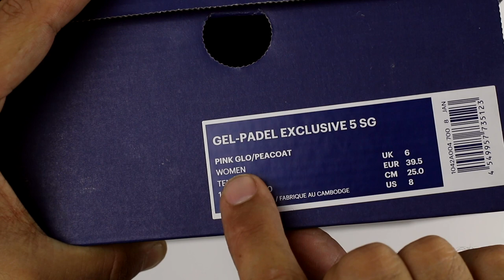Zapatillas de Padel Asics Gel Padel Exclusive 5 2018 Mujer 1042A004 700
Asics Gel Padel Exclusive 5 woman 2018

La nuevas Excluvise 5 para mujer están pensadas para ser utilizadas en el pádel, tomando en cuenta las necesidades de los jugadores y las exigencias requeridas en la cancha, las Asics Gel Pádel Exclusive 5 SG son la opción ideal. Estas zapatillas te garantizan amortiguación y una suave pisada, tracción en la superficie y estabilidad en todo momento.

Tanto en el exterior como en el interior de las Exclusive fucsia y azules, se presentan tecnologías y materiales de alta calidad. La suela de goma AHAR te brinda una extrema tracción y agarre sobre la superficie de juego, evitando malos pasos y resbales. La parte superior del zapato contiene una malla ligera que brinda transpirabilidad y flexibilidad

Valido hasta fin promoción, pruébalo y disfruta